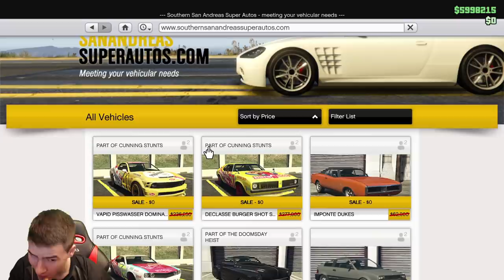Какво се случи? Тунинг Предизвикателство